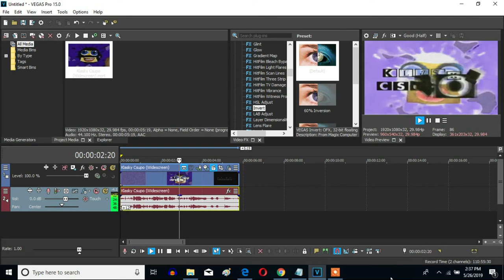How To Make D-Major 1000 On Sony Vegas Pro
It's like G-Major 700, but without the "ExpressFX Distortion - [Sys] Mangle" effect.

Who wants to learn how to make D-Major 1000? Here we go!

How To Make D-Major 1000:

VideoFX

1st: HSL Adjust - Invert Color

2nd: Invert - (Default) or 100% Inversion

AudioFX